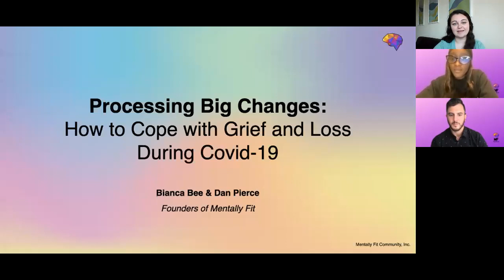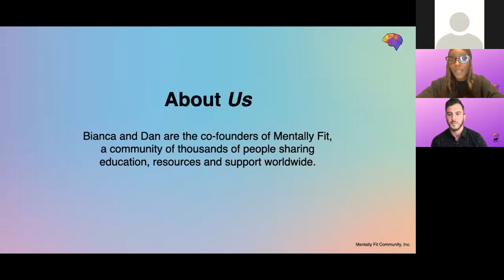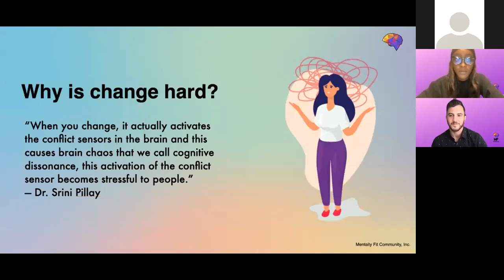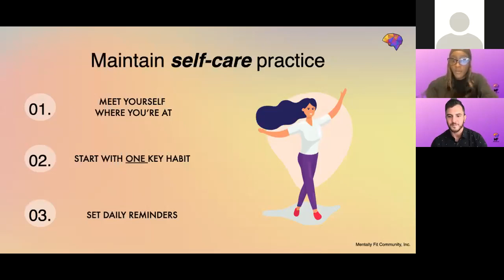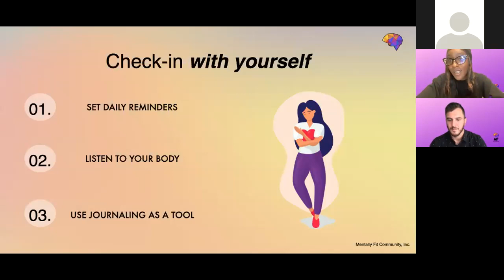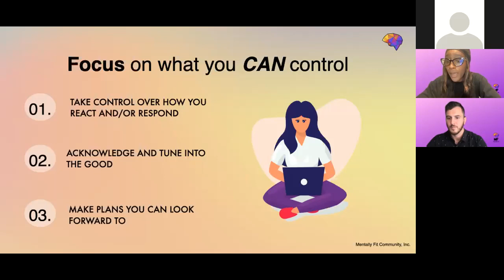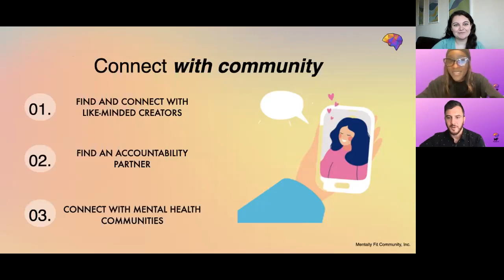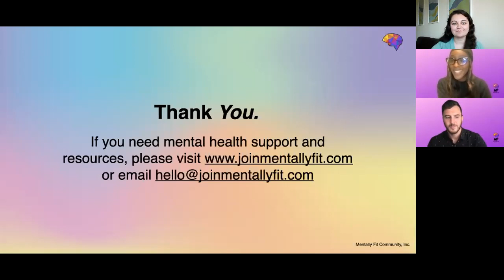Processing Big Changes: Grief and Loss During COVID-19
When the COVID-19 pandemic first hit, lives changed almost overnight. What we originally thought was going to be just a few weeks turned into over a year of deep uncertainty, pain, and grief for many. As the world starts to open back up, most people are still grappling with a number of losses – loved ones, social connections, the normalcy of our pre-pandemic lives, and more.

Even as we get back to “normal,” life will look very different than it did just two years ago. This is a big shift for our brains to handle, and it can bring up a lot of emotions.

Join us for this 60-minute webinar where we will discuss:
- Grief in the context of the COVID-19 pandemic;
- How to process grief and loss from COVID-19; and
- Strategies for improving mental health and creating your new future.

This webinar was originally conducted on May 26, 2021.